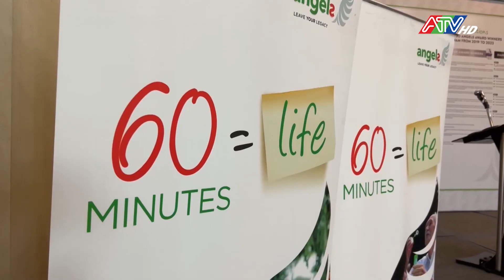An Giang có 3 bệnh viện nhận giải Bạch kim Thế giới về điều trị đột quỵ | ATV Tin tức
Giải thưởng này không chỉ vinh danh và công nhận cho những nỗ lực của các đơn vị đột quỵ của 3 bệnh viện, mà điều quan trọng nhất là cho thấy rằng, ngay tại khu vực Tây Nam Bộ nói chung và An Giang nói riêng, bệnh nhân đột quỵ hoàn toàn có thể được điều trị tối ưu nhất, áp dụng các kỹ thuật điều trị tiên tiến, ngang bằng với chuẩn của các trung tâm đột quỵ trên thế giới.
Bệnh viện Đa khoa Trung tâm An Giang đã sớm tiếp nhận điều trị bệnh nhân đột quỵ từ năm 2018 do Khoa Nội Thần kinh phụ trách, bệnh viện đang từng bước hoàn thiện các kỹ thuật điều trị đột quỵ cấp, với nhân lực 8 bác sĩ và 24 điều dưỡng. Đây là quý đầu tiên bệnh viện tham gia quản lý chất lượng bằng Res-Q và đã đạt giải Bạch Kim.
Đơn vị Đột quỵ Bệnh viện Tim mạch An Giang thành lập năm 2018, trực thuộc Khoa Cấp cứu, là bệnh viện chuyên khoa Tim mạch duy nhất của ĐBSCL có Đơn vị đột quỵ, với 11 bác sĩ và 19 điều dưỡng. Đây là năm thứ 4 liên tiếp bệnh viện tham gia quản lý chất lượng bằng Res-Q và đã đạt 3 giải Vàng trước đó. Đây là quý thứ 2 liên tiếp bệnh viện đạt giải Bạch Kim.
Đơn vị Đột quỵ Bệnh viện Đa khoa khu vực tỉnh An Giang thành lập năm 2019 trực thuộc Khoa Hồi sức Cấp cứu, hiện là Khoa Can thiệp tim mạch - Đột quỵ. Tuy là bệnh viện được phân tuyến hạng 2, nhưng đã triển khai đầy đủ các kỹ thuật điều trị đột quỵ cấp như tiêu sợi huyết đường tĩnh mạch hay lấy huyết khối bằng dụng cụ, với 11 bác sĩ và 20 điều dưỡng và Kỹ thuật viên. Đây là Quý thứ 2 liên tiếp bệnh viện tham gia quản lý chất lượng bằng Res-Q và đã đạt giải Bạch Kim.